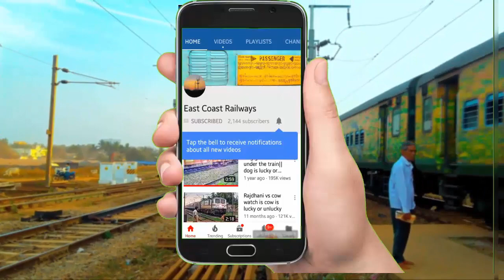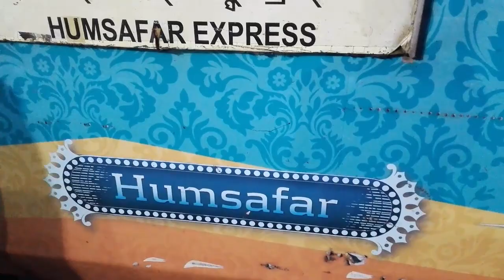[Vlog] Humourous Capture of Hamsafar and other in washing factory